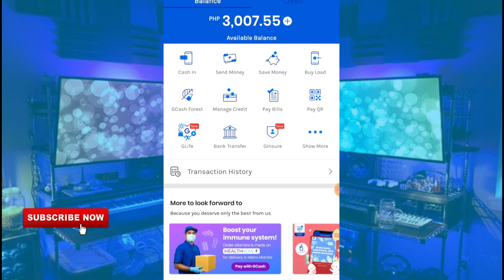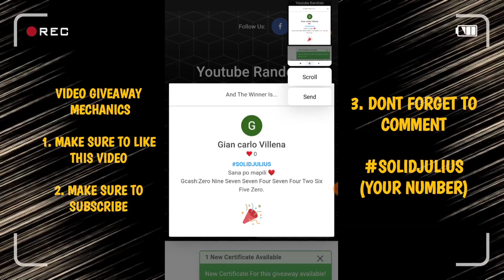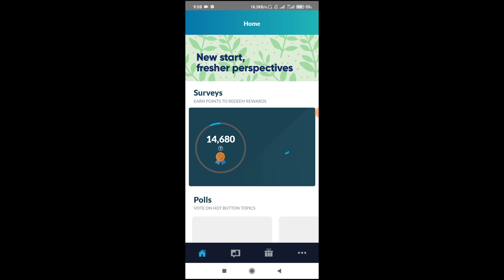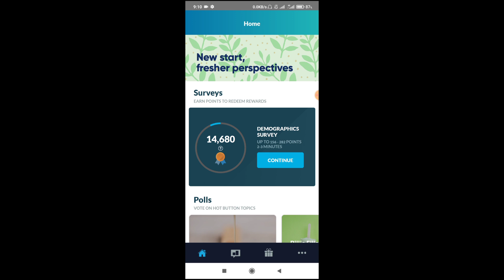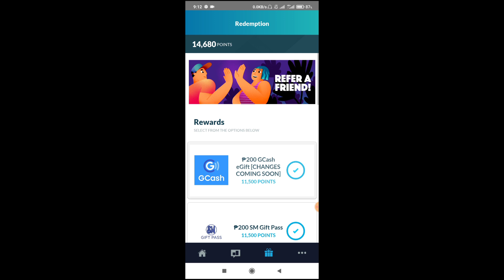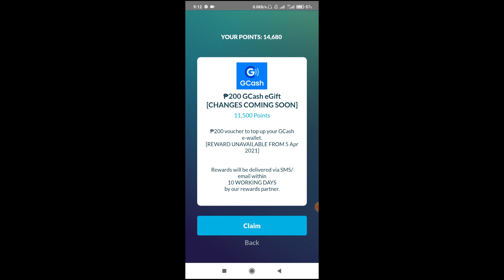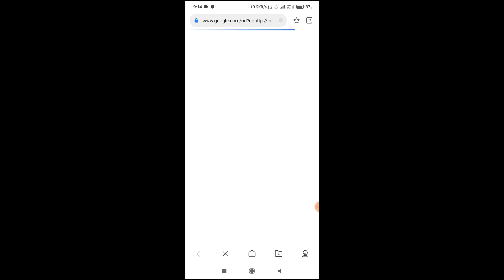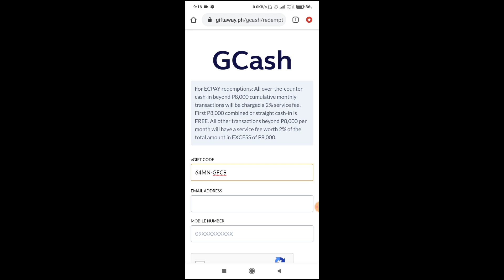KUMITA SA GCASH NG 200 - 500 PESOS| MADALING PAGKAKAKITAAN GAMIT CELLPHONE| LEGIT PAYING APPS 2021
ETO YUNG LINK GUYS ! CLICK NIYO NALANG

X82bESV

🔰 tg @juliusorillanavlog

earn money
Earn Money
Extra Income
Kumita Online
Walang puhunan
Unlimited Income